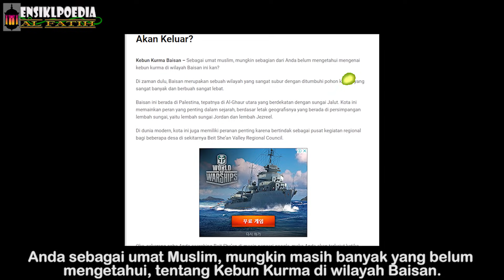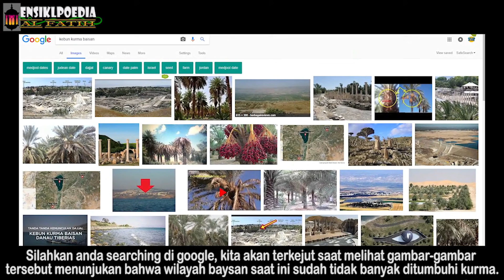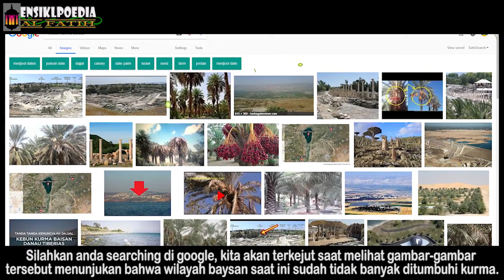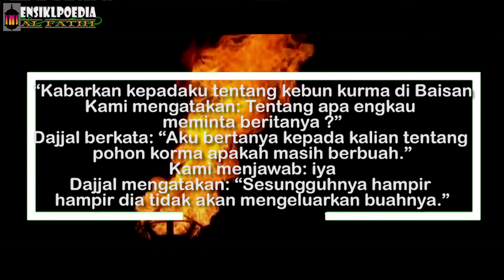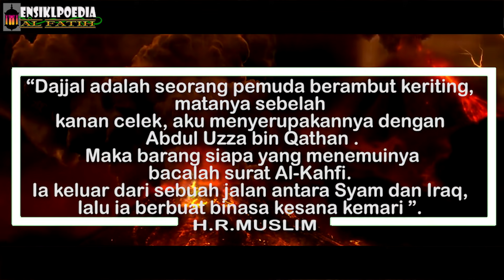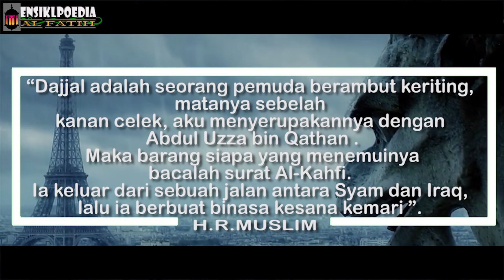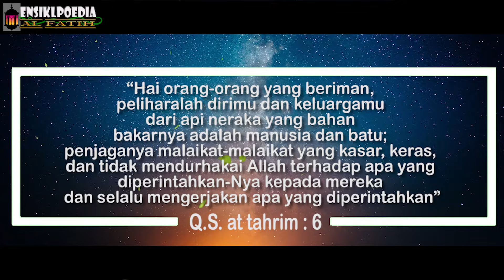KONDISINYA MAKIN MENGERIKAN ! Kebun Kurma Ini Jadi Tanda Datangnya Dajjal